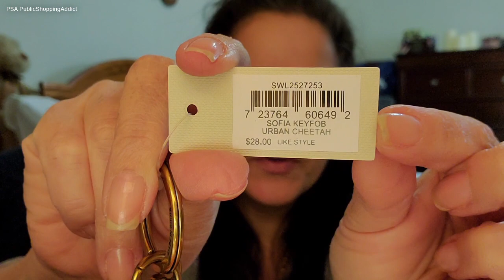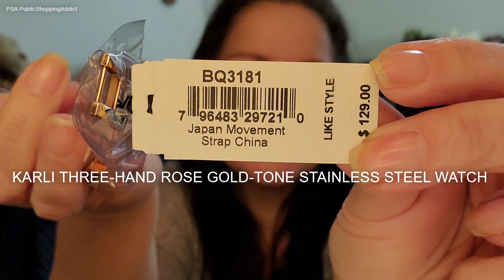Unboxing FOSSIL | WTH Edition!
Well Addicitinistas - the day has come.  An unboxing gone sour!  Whaaa!